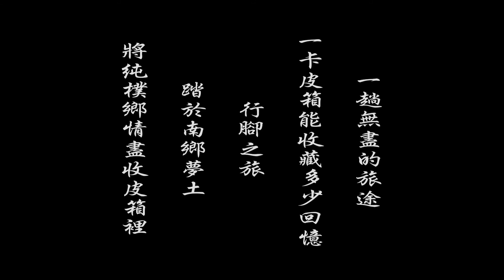【南鄉夢土-皮箱旅人】2018銀閃閃歌舞團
演出時間:1/26-1/27，下午14:00入場14:30演出開始(索票入場)
演出地點:國立佳冬高級農業職業學校(活動中心)
索票地點:屏東縣政府社會處長青科，太陽舞團(免費索票)